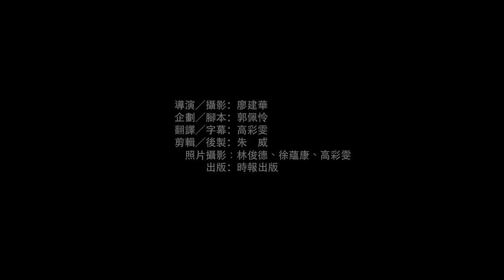《臺灣日式建築紀行》渡邊義孝–最愛臺灣的日本建築大叔！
「在臺灣的日式建築，和日本的「日式」不太一樣？！」

4節☛日式老屋導論
12篇☛建築旅行散文
13回☛建築手繪筆記
67處☛老屋精選景點

———日本的近代建築還活在臺灣———

你可能不知道，在臺灣的「日式」建築和日本的「日式」不太一樣，甚至讓日本人「懷念的街景」，並不在日本，反而在臺灣得以再生！

為了看見更多「和日本不一樣的設計」，《臺灣日式建築紀行》作者渡邉義孝多次探訪臺灣，以他閱歷無數日本老建築的眼睛，找尋隱藏臺灣各個角落的日式老屋——從建築物外觀、大尺度的環境涵構到細部構件做法之異同——他一筆一筆地細細描繪出被譽為「比教科書還詳細」的手繪筆記。

《臺灣日式建築紀行》首度曝光這些極珍貴的手稿，精選超過六十多處臺灣日式老屋、建築周邊旅行地圖、專業度破表的平面圖，搭配作者生活化的旅遊札記和浪漫散文，帶我們細細品味在美麗島上開出奇異花朵的和風建築。

渡邉義孝

1966年生，日本一級建築師。風組‧渡邉設計室負責人。尾道市立大學兼任講師，東亞日式住宅研究會會員。NPO法人・尾道空屋再生Project理事，日本民俗建築學會正會員。活躍在文化資產界，致力於歷史建築調查與老屋活化，所參與的民間公益組織，協助政府和民間單位修復、活化、再利用老屋空間，重新創造價值。自2011年起，多次來台，考察臺灣各地近代日式建築，數量多達數千處，並以手繪筆記的方式紀錄建築特色。

著有《食風日日～橫斷亞洲旅行日記》（日經BP社），合著有《自建/創造家的自由》（旅行人）、《小鎮再造的空屋活用術》（建築資料研究社）、《認識亞塞拜然的六十七章》（明石書店），《臺灣日式建築紀行》為首次與日本以外出版社共同企劃，海外首發的著作。

凌宗魁　導讀｜老屋顏工作室、景雅琦　專文推薦

水瓶子 青田七六文化長 | 老屋顏工作室 臺灣老屋專家 | 李清志 建築師、作家 | 怪奇事物所 所長 | 姚銘偉 薰風季刊主編 | 陳柔縉 作家 | 栖來光 在台日本作家 | 孫啟榕 建築師 | 凌宗魁 國立臺灣博物館規劃師 | 張文薰 臺大臺文所副教授 | 黃麗群 作家 | 景雅琦 建築師 | 游智維 風尚旅行社總經理 | 詹益忠 建築師 | 謝哲青 作家、主持人 | 謝佩霓 策展人、藝評家 | 蘇睿弼 中區再生基地發起人… 一致推薦

活動資訊：

「臺灣日式建築學 － 時報X薰風 新書共同座談會」

時間：2019.1.6.Sun. 16:00-18:00
地點：浮光書店2F
入場：憑《臺灣日式建築紀行》或《薰風》2019一月號任一新書免費入場，座位有限(50位)，請盡早入場，以免向隅。

★時報出版45周年！